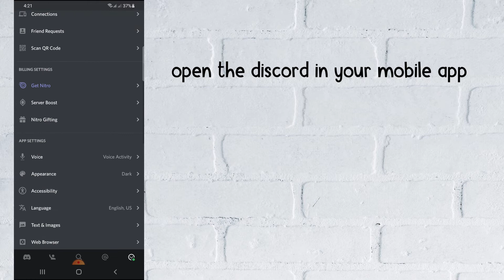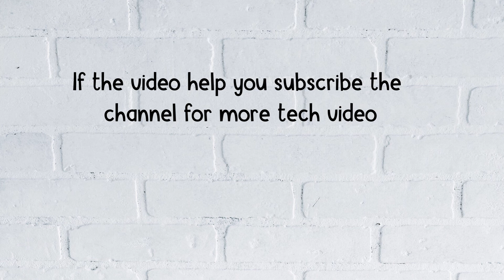How to Remove Your Phone Number From Discord 2022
In this video, you’ll learn how to remove your phone number from Discord mobile (iOS/Android) or the desktop version of Discord.